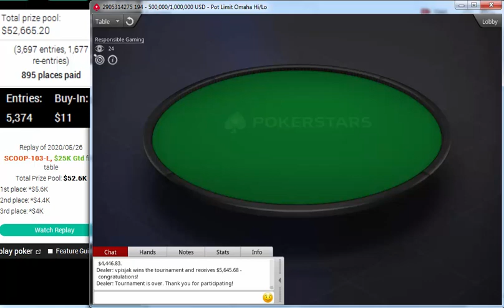PokerStars SCOOP-103-L: $11 PLO8 6-Max May 26, 2020 "vpisjak" "FreddyErt" "maxsnel123" "highjack81"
vpisjak
FreddyErt
maxsnel123
highjack81
VidSicious
KarinDreijer
Juicy_J_93
victor1898
Alimdzhan2
PokerStars SCOOP-103-L: $11 PLO8 [6-Max], $25K Gtd May 26, 2020 "vpisjak" "FreddyErt" "maxsnel123" "highjack81"